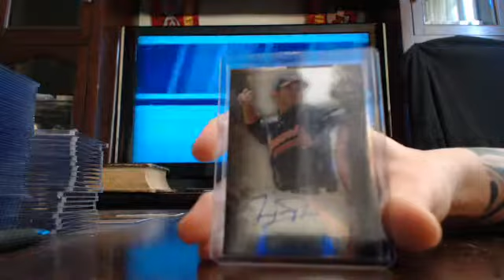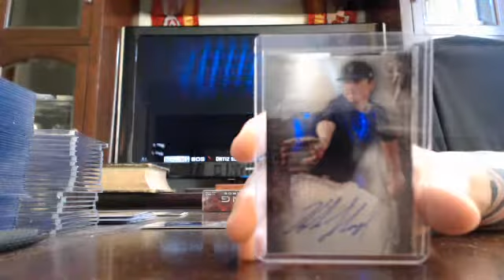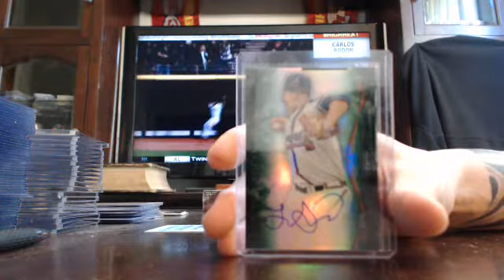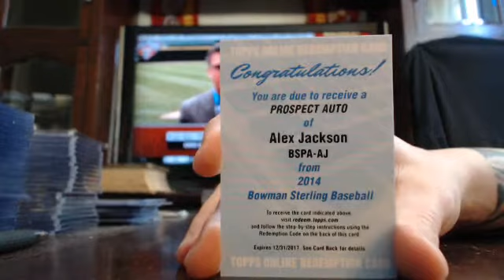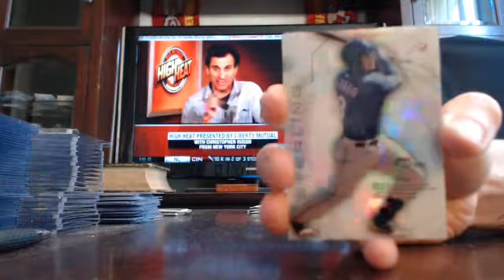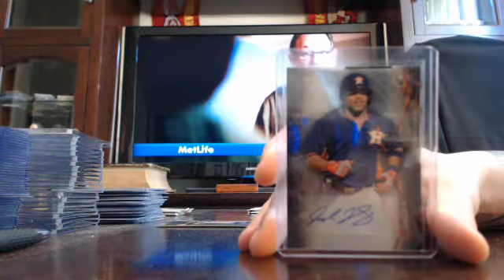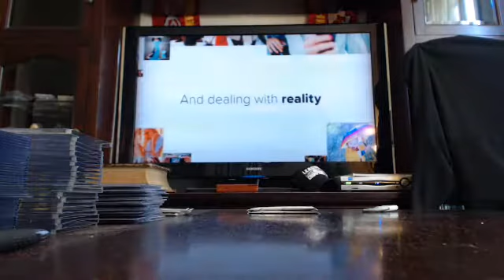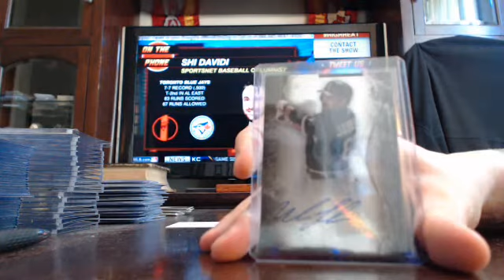majorlps 2014 sterling baseball 2 box break 4/22/15 - ebay afternoon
sterling baseball 2 box break from auctions ending on 4/21/15